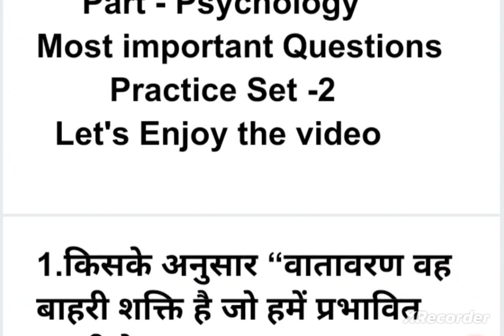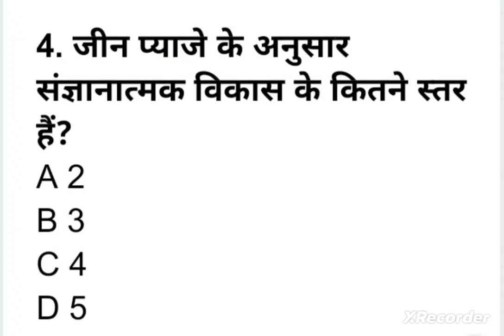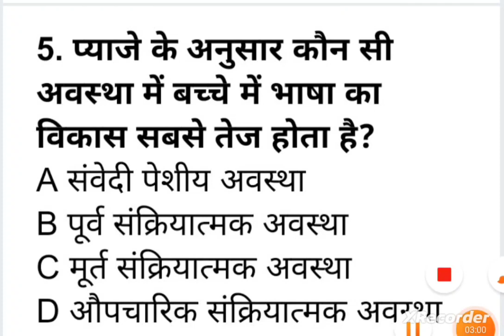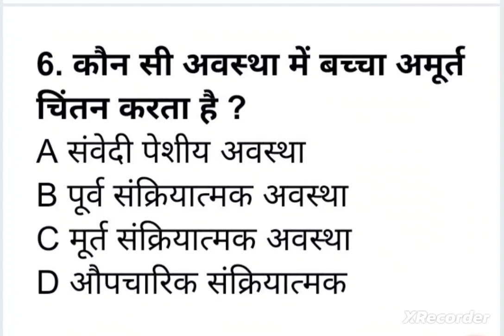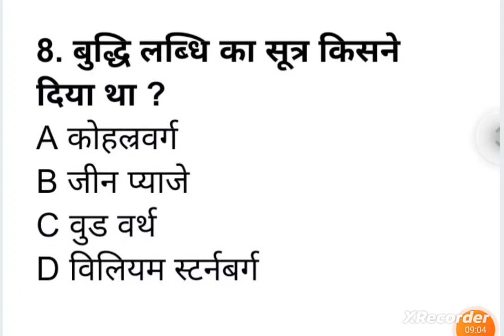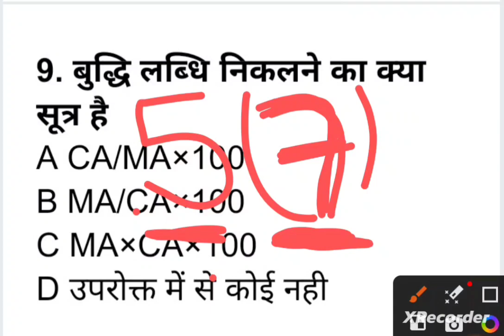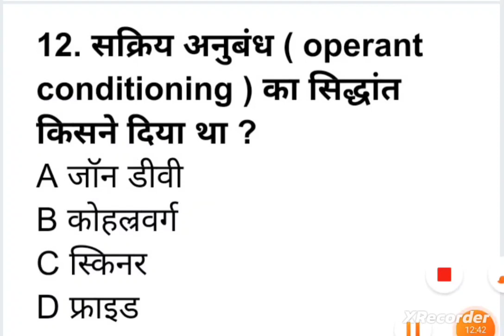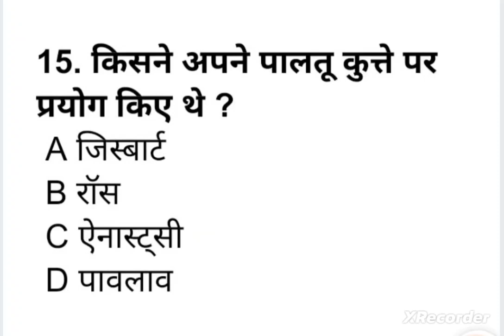HP JBT TET November 2023 || पूरी Psychology का निचोड़ || Most important Questions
Hariyana JBT TET 2023
UP JBT TET 2023
Bihar JBT TET 2023
UP DELED TET 2023
 DELED TET 2023 Preparations
Psychology Most important Questions
TET kaise clear kre
TET ki tyari kaise kre